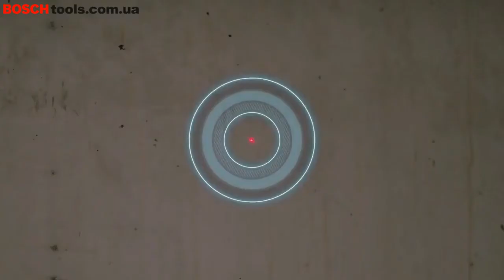GLM 50-27 C PROFESSIONAL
ЛАЗЕРНИЙ ДАЛЕКОМІР
Швидкий, надійний і неймовірно міцний: лазерний далекомір для складних умов на робочих майданчиках
✅ Ідеально підходить для використання в складних умовах на будівельному майданчику завдяки стійкості до падіння з висоти 1,5 метра, класу захисту IP65 і амортизуючому гумовому корпусу
✅ Підключення по Bluetooth® і додаток Bosch MeasureOn дозволяють легко документувати і передавати дані для робочого процесу без зупинок
✅ Інтуїтивно зрозумілий інтерфейс користувача з безліччю допоміжних функцій (кольоровий дисплей, функція довідки) роблять управління дуже зручним

GLM 50-27 C PROFESSIONAL: ДОДАТКОВІ ВІДОМОСТІ
Основні характеристики продукту
Лазерний далекомір GLM 50-27 C Professional має особливо міцну конструкцію, яка витримує важкі умови, забезпечуючи швидке документування і простоту використання. Його конструкція, сертифікована за класом захисту IP65, ідеально підходить для складних умов експлуатації, має амортизуючий корпус і витримує падіння з висоти 1,5 метра навіть на твердий бетон. Завдяки швидкій передачі даних через Bluetooth® і через додаток Bosch MeasureOn документування результатів вимірювань стало ще простішим. Інтуїтивне управління забезпечується інтелектуальним інтерфейсом користувача з безліччю корисних функцій, такими як високоякісний кольоровий дисплей і зручна функція довідки.

Обладнання та приладдя
Інструмент ідеально підходить для документування, розрахунку потреб в матеріалах, площі приміщень і стін, а також розміщення додаткових елементів, завдяки чому він оптимально підходить для архітекторів, електриків і багатьох інших фахівців.

Додаткові відомості
Інструмент довше працює від акумулятора (в порівнянні з попередньою моделлю GLM 50 C Professional), а також оснащений як звуковими, так і вібросповіщеннями, що підтверджують успішність виконання вимірювань.